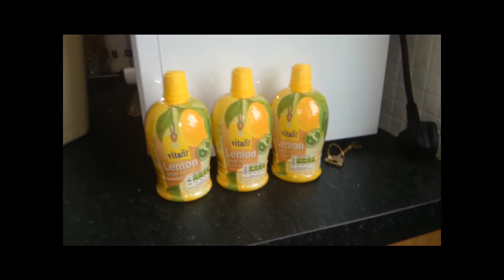New Ninja Mug!!!!!!!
Thank you all for the support on my videos, it means a lot to me :D Sorry for not uploading in a week so hard with work and everything but gonna do my best to bring out as much as i can for you guys, i couldn't put my intro and outro on because it kept crashing when i did it but hope you enjoyed and don't forget to subscribe!!!